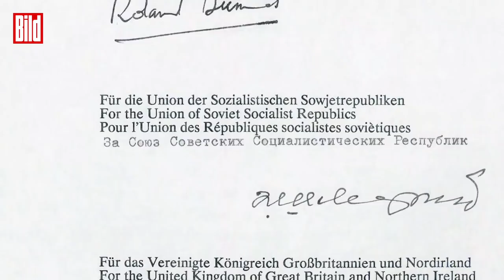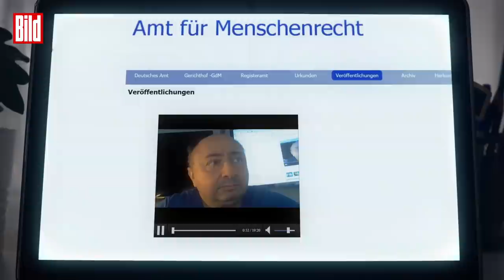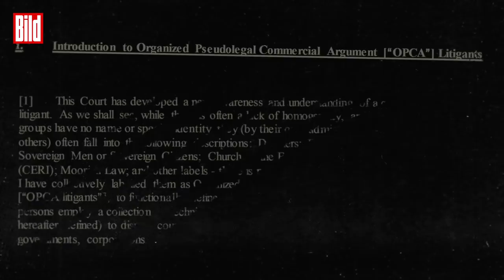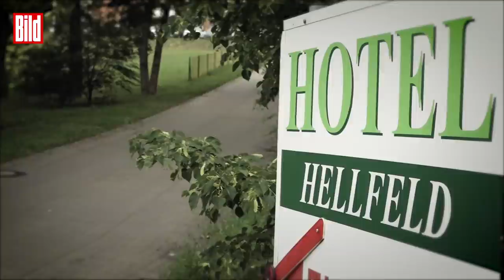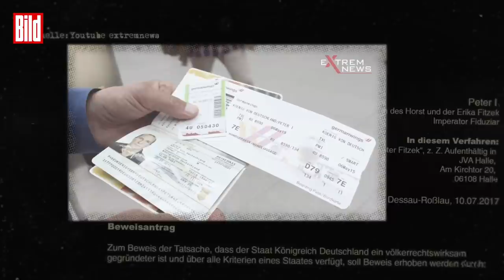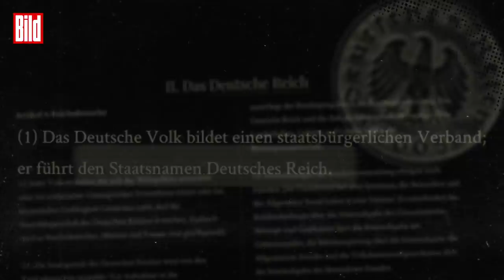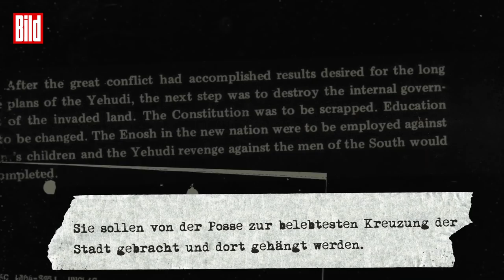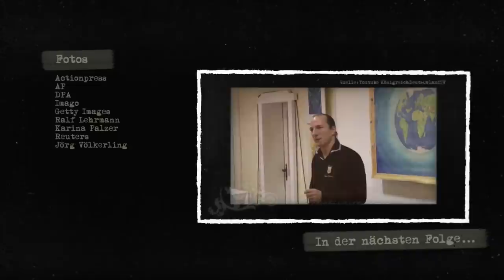Reichsbürger – Feinde des Staates | Die komplette 1. Folge der exklusiven BILD Doku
🎥 Sieh dir jetzt für begrenzte Zeit kostenlos die komplette 1. Folge der exklusiven BILD Doku „Feinde des Staates – Reichsbürger erklären Deutschland den Krieg" an.

Ihre Verschwörungstheorien, viele davon rechtsextrem und antisemitisch, verbreiten Reichsbürger und Staatsleugner auf Demonstrationen, auf ihren YouTube-Kanälen oder bei Seminaren in ihren „Königreichen“.

Sie wehren sich gegen alles, was mit der Bundesrepublik Deutschland zu tun hat, weil sie den deutschen Staat als solchen nicht akzeptieren. Sie ernennen sich selbst zu Königen, bezahlen keine Steuern, sind bei Behörden als Papier-Terroristen und Querulanten verschrien und wedeln vor Polizisten und Institutionen mit ihren Fantasie-Ausweisen herum.

Weltweit gibt es immer mehr rechte Terroranschläge, die sich auf Verschwörungstheorien berufen, und durch Live-Streams Nachahmer finden – auch in Deutschland.
Wurde die Szene bisher von den Behörden unterschätzt?

Die Staatsleugner, die Fantasie-Staaten ausrufen und Verschwörungstheorien verbreiten, galten lange als Spinner. Bis ein Reichsbürger zum Polizisten-Mörder wurde und der Verfassungsschutz die Szene seitdem beobachtet. BILD taucht tief in die Szene voller Rechtsextremismus und Antisemitismus ein.

🎥 Alle kostenlosen BILDplus Dokus auf YouTube findest du in dieser Playlist